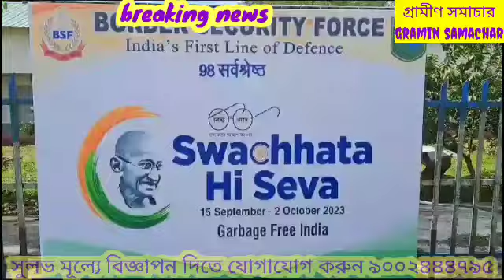মহিলা পুরুষ বিএসএফ মিলে স্বচ্ছ ভারত অভিযান, দেখুন বিস্তারিত।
বিএসএফের স্বচ্ছ ভারত অভিযান।